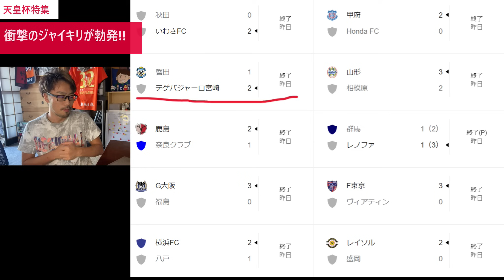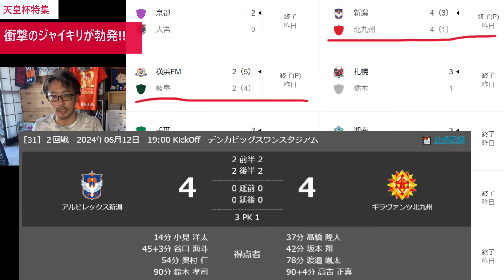【黒田発言大炎上】天皇杯に衝撃！ J1の町田ゼルビアと名古屋グランパスが筑波大とJAPANサッカーカレッジに敗れた理由。ヘボすぎるJFAの職務怠慢。いつもより毒多めで解説します！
00:00　オープニング
0:57　全試合の結果を振り返る
3:46　名古屋グランパスvsJAPANサッカーカレッジ
6:32　町田ゼルビアvs筑波大学
12:41　JFAに感じる大きな不満

Jリーグ（特にツエーゲン金沢 × 松本山雅 × アルビレックス新潟） をメインにサッカーを考察して楽しむチャンネルです。

ほぼ独学&ときどき毒舌なサッカー観戦体験をYouTubeで発信しています。